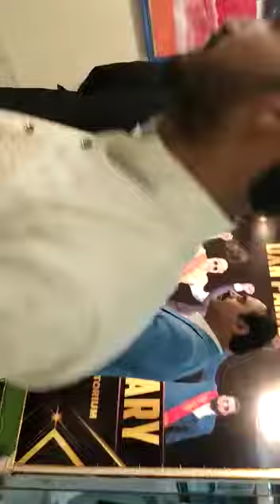DXN 15th Annuarsarry ki tiyariyan